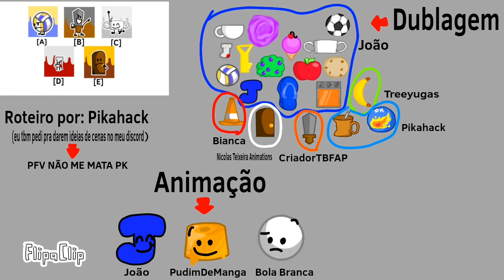[BFAM 7] Preenchimento de Buracos